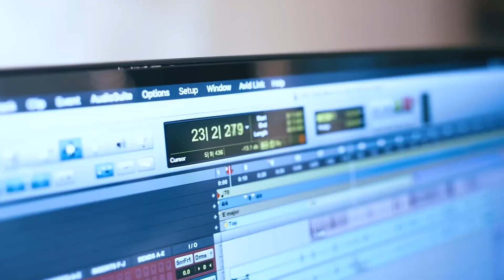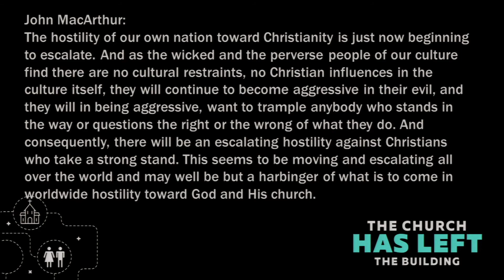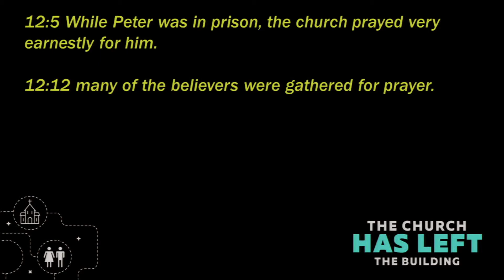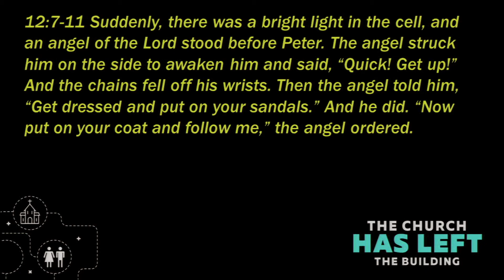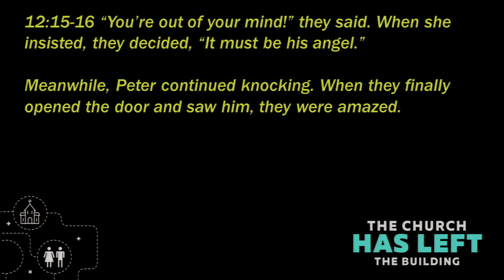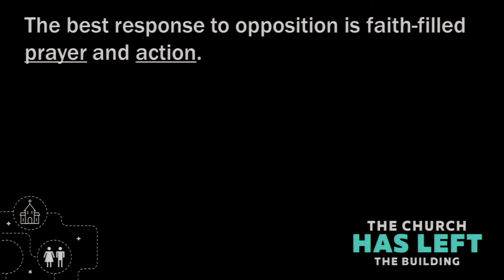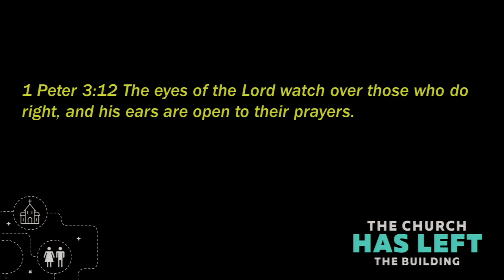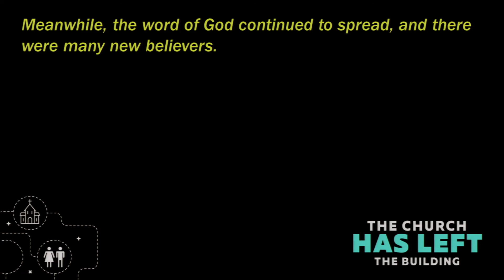Prayer and Opposition - July 5, 2020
Tenth in the sermon series "The Church Has Left the Building"